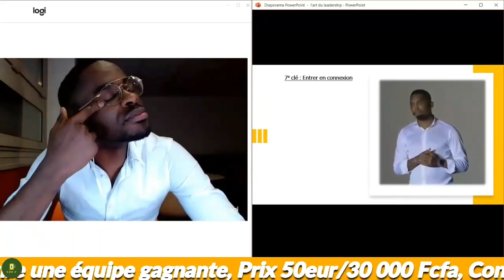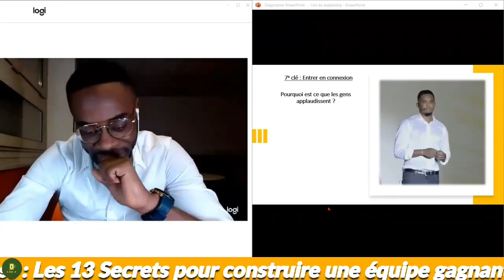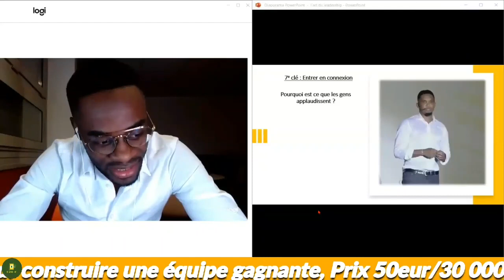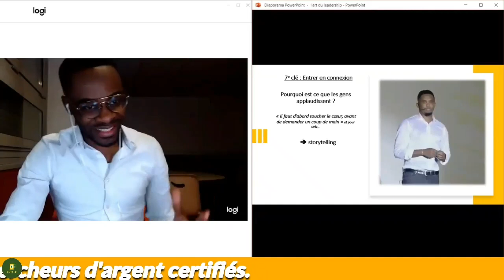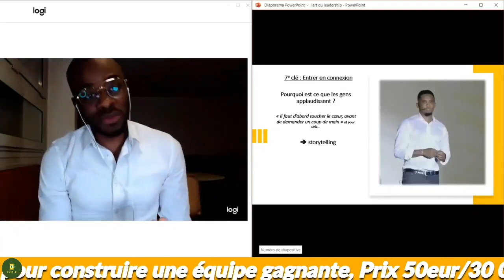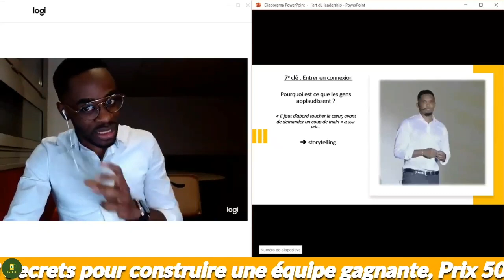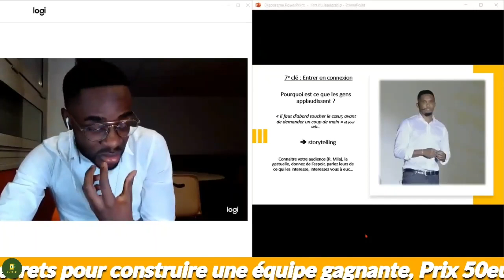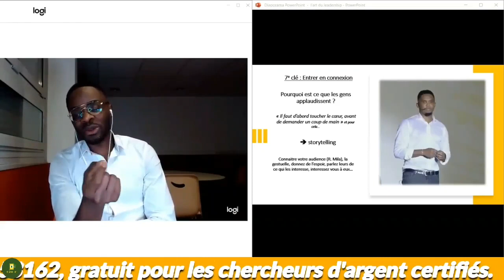Sans cette compétence, vous ne pourrez jamais batir un empire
MINAKANOOOO